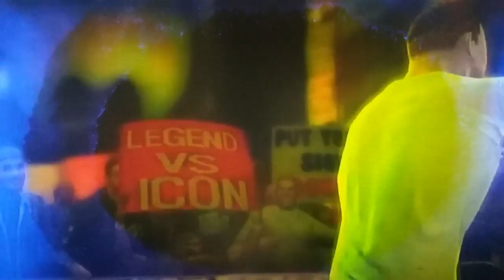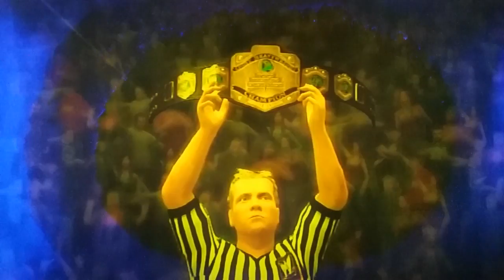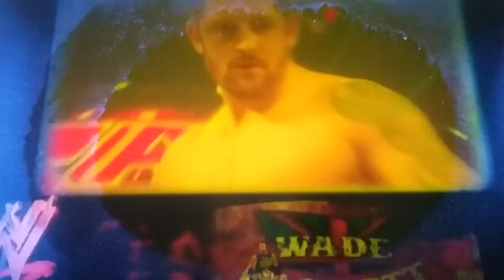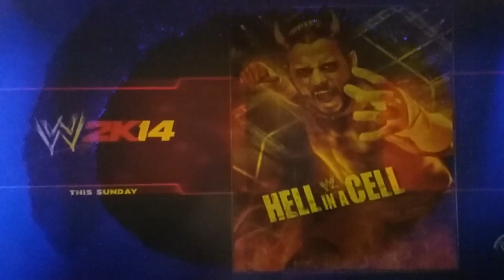LVI SHOW PRESENTS SMACKDOWN!